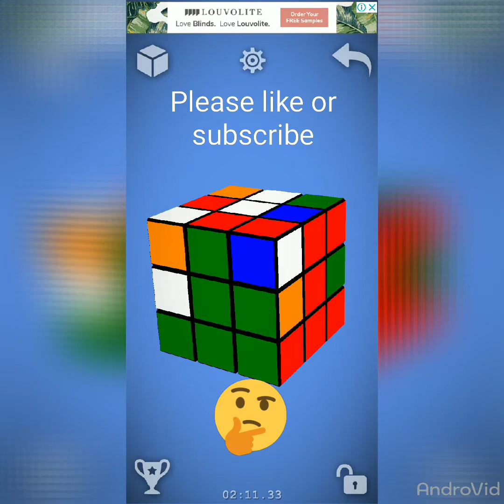How to solve cube in mobile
If any doubt please comment